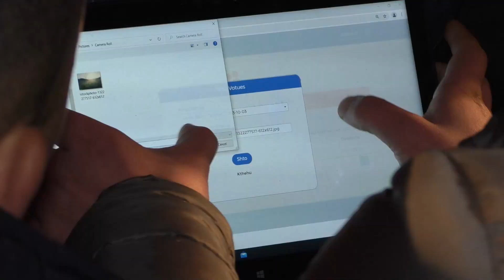Pogradec/ PD Pogradec zgjedh kryetarin e ri